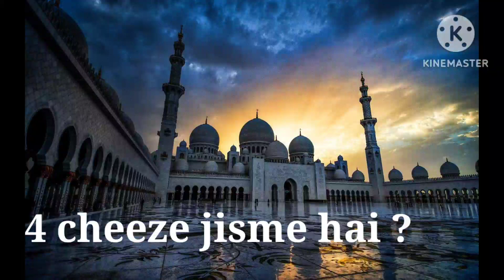4 cheeze jisme hai ? Voice over video - Wasim Ansari